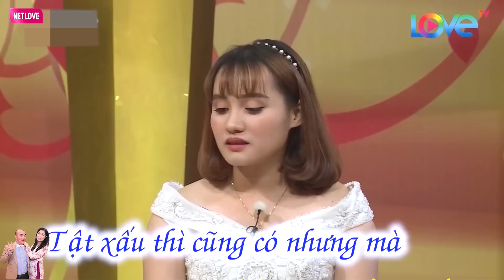Chàng Mập Lái Máy Bay U30 Đẹp Hơn Tuổi Từ Năm 17 Tuổi Cùng Câu Chuyện Sướng Ngất Người Của Hottikok